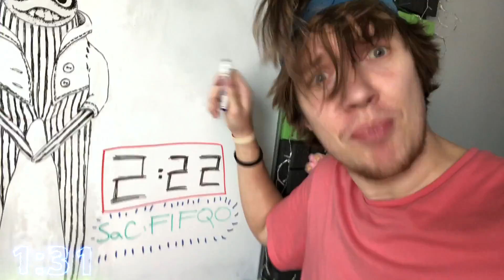MOJA PRVÁ VÝHRA vo Fortnite! - SEZÓNA 2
cz sk cesky slovensky
fortnite
fifqo